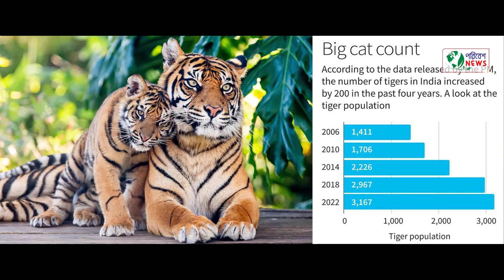Global tiger Day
29th July-Global tiger Day